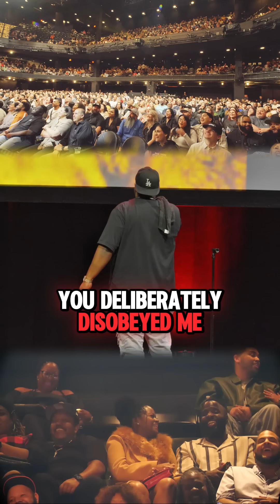Roasting People In A Row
🚨 Get your tickets to the Super Funny World Tour 🚨

🚨Dec 6 Fri
Uptown Theatre

🚨Dec 7 Sat
Astro Theatre
Omaha, NE

🚨Dec 20 - 22 Fri - Sun
Ontario Improv Comedy Club
Ontario, CA